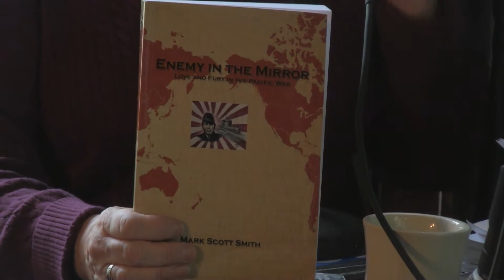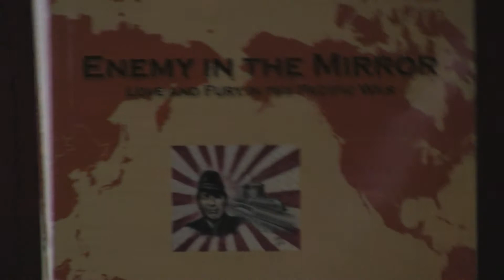Psychic Murder of "The Other" in WWII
Dr. Mark Scott Smith--a childhood pal of host Michael James-- talks about his new book on the cultural impact of World War II. Smith's book, "Enemy in the Mirror," describes the psychology of hatred in warfare, focusing on the Japanese-American theater. Smith's work in pediatrics in Guatemala and Mexico is a side light of the discussion.